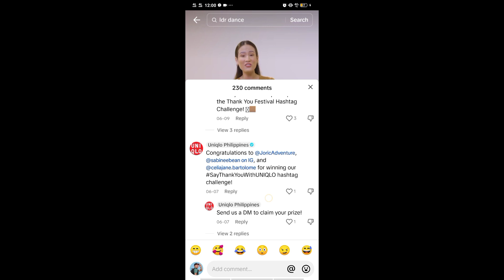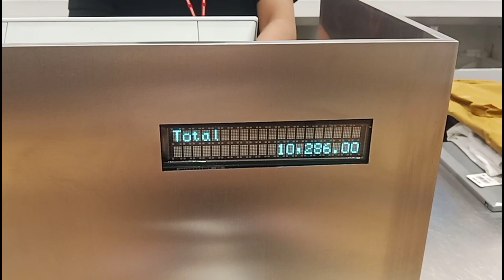Uniqlo Thank You Festival 10k Shopping Winner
Last week of May, Uniqlo Philippines celebrated the Uniqlo Thank You Festival to show appreciation to all Pilipinos who supports their company since they started in the country.

They created a Tiktok challenge where you just need to upload a video saying thank you to your special someone and choose a Uniqlo that you want to give to them.

Suprisingly, I was choosen as one of the 5 winners all over the Phillipines who won 10 thousand Uniqlo gift certificate out of hundred of entries.

Thank you very much Uniqlo Phillipines!
We really had so much fun shopping some Uniqlo items with my family at Uniqlo SM Lanang branch.

To get more perks while shopping at Uniqlo, download the Uniqlo app to get exclusive invites and virtual gift certificates.